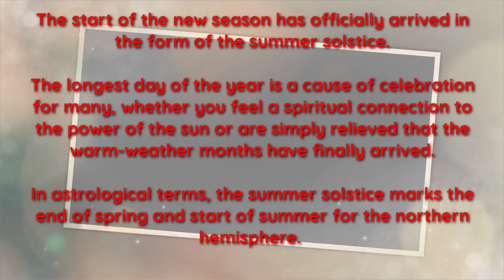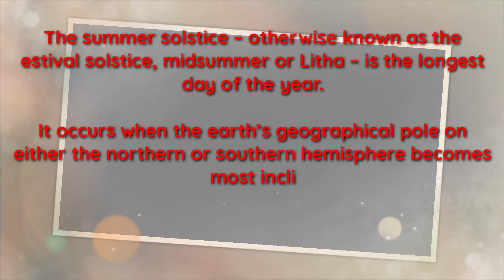The longest day of the year 2020 | Summer Solstice 2020 | 20 June 2020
The longest day of the year Switzerland
Summer Solstice 2020
20 June 2020
Gie Z.